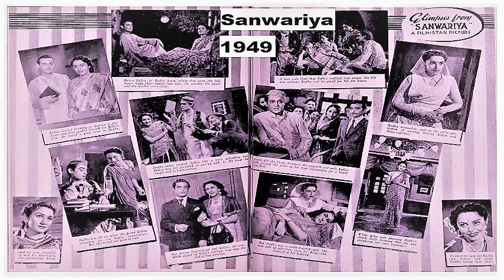1949-Sanwariya-06-LalitaDeolkar+Chitalkar-Dua Dene Wale Ham Mein-PLSantoshi-CRamchandra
Movie: SANWARIYA (1949)
Video song No. 06-Audio only
Singers: Lalita Deolkar + Chitalkar
Song title: Dua Dene Wale Ham Mein
Lyrics: Pyare Lal Santoshi